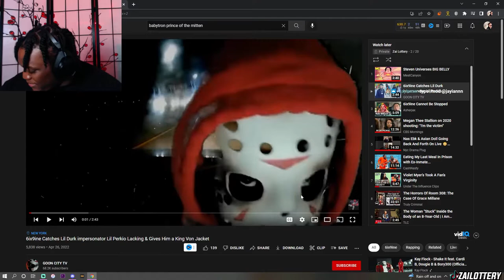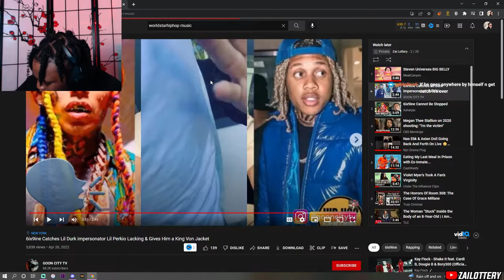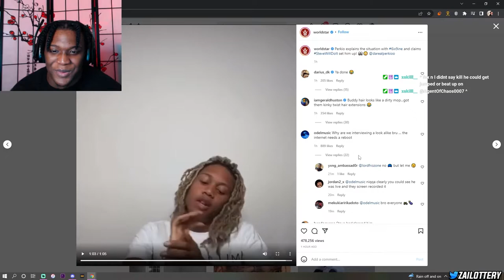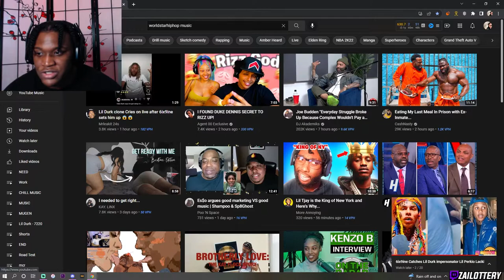6IX9INE FINALLY CAUGHT LIL DURK LACKIN